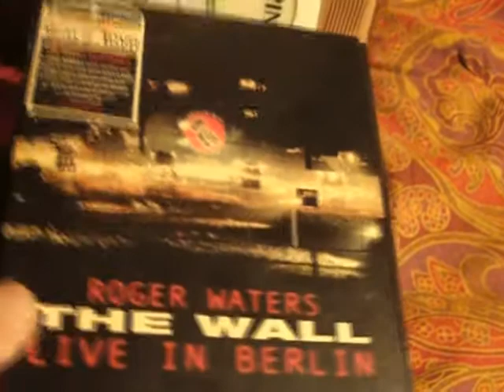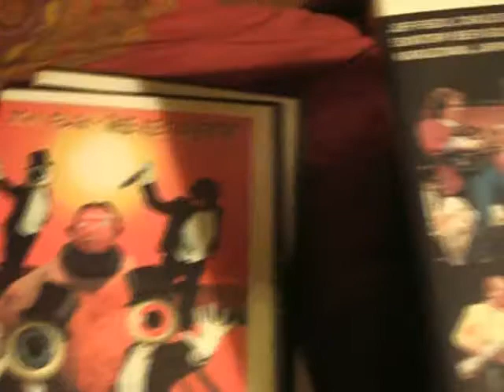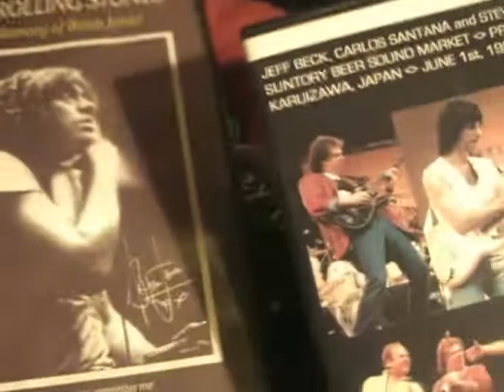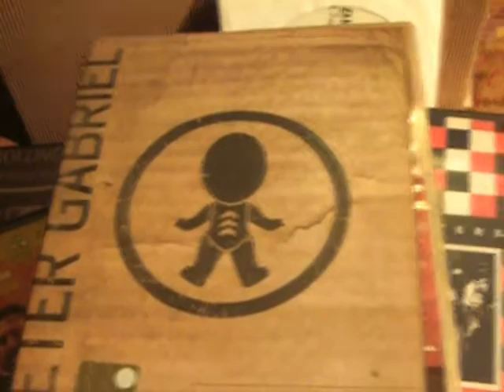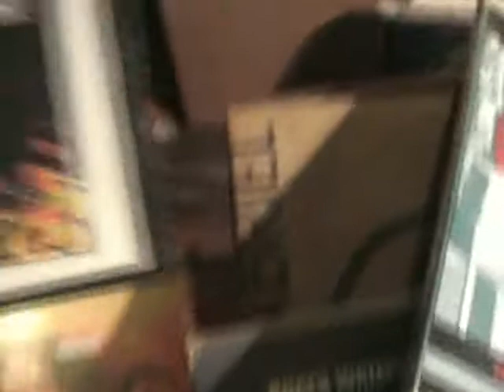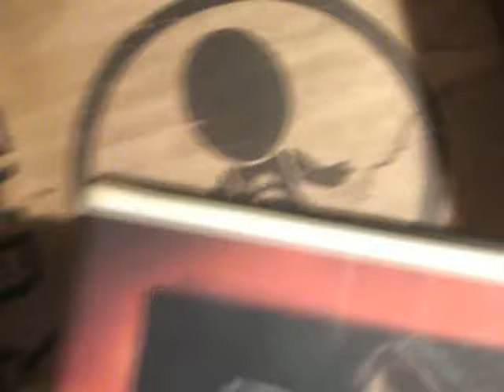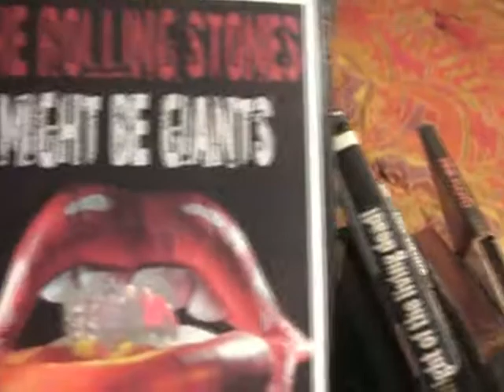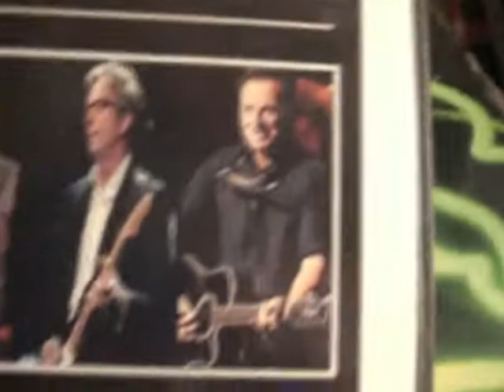HAPPY LOST YEAR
By Ivano Casamonti & Reginald Thorpe.THE LAST VIDEO FOR FACEBOOK
Music composed,played,mixed and recorded by myself on June 1999,whit Qs-300 Yamaha Workstation.No Rights Reserved.